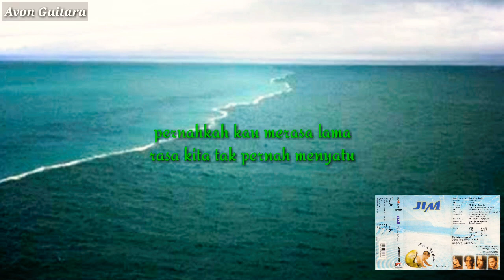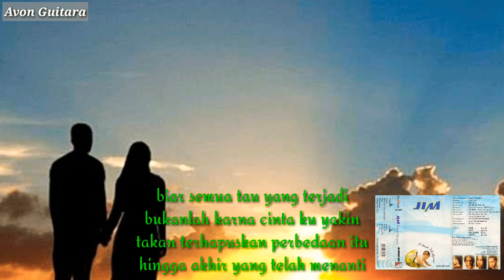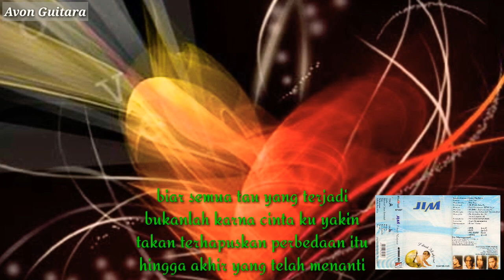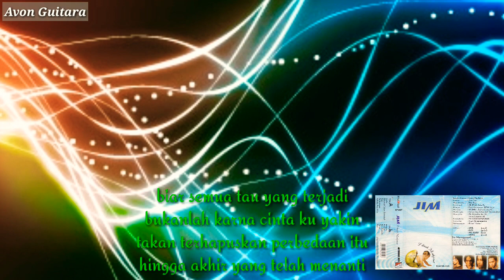Jim Band - Perbeda'an ( Band Indie Tegal )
Jim Band - Perbeda'an ( Band Indie Tegal ) Album Sebuah Mukjizat !!!

Terima kasih kepada Ari Jeber salah satu personil JIM Band yang sudah mengizinkan saya untuk mengupload video ini.

Lagu ini berjudul "PERBEDA'AN" karya dari band legendaris di kota & kabuputen Tegal selain "R Band", yaitu JIM Band, band yang berasal dari Desa Mejasem, Kec. Kramat, Kab. Tegal.

Lagu ini merupakan salah satu lagu yang ada di dalam album "Sebuah Mukjizat" yg rilis kurang lebih tahun 2004.
JIM Band adalah grup musik yang di didirikan pada tahun  2001, dan pada tahun 2002 silam JIM Band juga pernah ikut kontestan ajang pencarian bakat, mereka tekan kontrak dengan SONY MUSIK ENTERTAINMENT untuk album kompilasi yang pada waktu itu di produseri oleh Abdee Negara (SLANK)

Kontes ajang pencarian bakat itu disponsori oleh PT HM Sampoerna dengan tajuk "A Mild Jakarta Music Festival",
Grup musik yang bermarkas di Perumahan Semanggi Raya, Kelurahan Mejasem ini terkenal berbakat mengolah lagu-lagu keren. Terutama lagu-lagu Rock dan Alternative yang kala itu masih digandrungi anak-anak muda.

Di video kali ini saya akan mengingatkan kembali ke kalian band asal Tegal, JIM Band yg pernah menghibur para pecinta musik di era 2000 an.
Band ini beranggotakan 5 personil :

Kate Seto - Vocal
Ari Jeber - Bass
Indra - Drum
Iwan Kumis - Guitar
Rudy Pastel - Guitar

Kelima personil tsb di kabarkan sudah berkeluarga sekarang, namun karyanya masih akan terus di kenang sebagai band legendaris dari Tegal.
Mari kita bernostalgia mendengarkan lagu dari JIM Band, semoga video ini menghibur dan dapat mengingatkan kita pada JIM Band